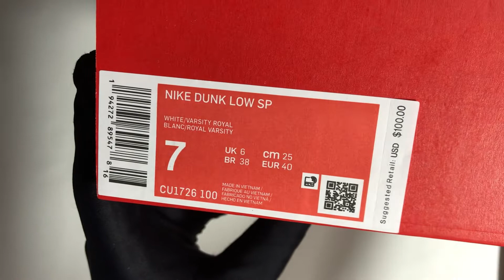Nike Dunk Low Retro SP 'Kentucky' CU1726 100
White/Varsity Royal